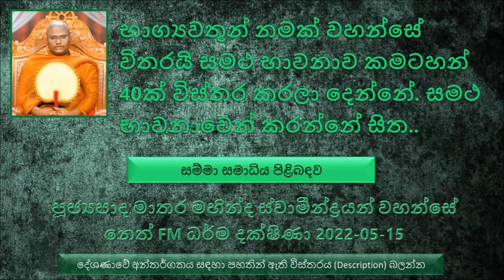Ven Matara Mahinda Thero - 2022.05.15 Neth FM Dharma Dakshina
සම්මා සමාධිය පිළිබඳව
මේ සම්මා සමාධිය කියන්නේ හරියට සමථය වඩන ආකාරය
භාග්‍යවතුන් වහන්සේ නමක්  විතරයි සමථ භාවනාව කමටහන් 40ක් විස්තර කරලා දෙන්නේ. සමථ භාවනාවෙන් කරන්නේ සිත එක තැනකට ගන්න එක.
සමථ භාවනාවක් වඩල කවදාවත් නිවන් දකින්න බැහැ.
තණ්හාව කියන්නේ කවදාවත් සතුටු කරවල ඉවර කරන්න පුළුවන් දෙයක් නෙමෙයි
හැමදාම කියන්නේ මට මදි මට නැහැ
මේ ලෝකයේ අංක එකේ ධනපතියා වුණත් මට ඇති කියල හම්බ කරන එක නවත්තනවද පිංවතුනි
තණ්හාව පුරවන්න කාමචන්දයෙන් සතුටු කරවනවා...
සමහරුන් තරහ සාධාරණය කරනවා හොඳ මිනිස්සුන්ට තමයි තරහ යන්නේ, අසාධාරණයට තමයි අපිට තරහ යන්නේ ආදී ලෙස. නමුත් තරහ කියන්නේ එහෙම දෙයක් නෙමෙයි පිංවතුනි
මේ තරහ කියන එක යටපත් කරගත යුතුමයි.
තවත් කෙනෙක් කරන පවක් තමන් එයට දායක වෙන්නේ නැත්නම් විපාක දෙන්නේ නැහැ